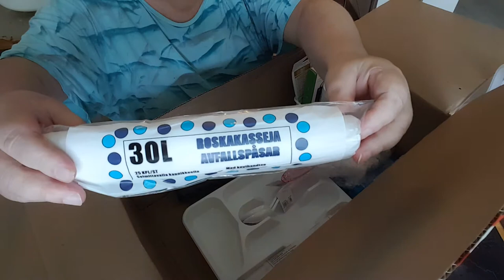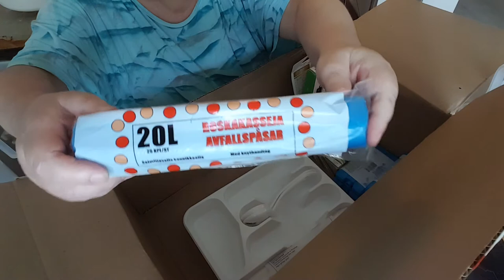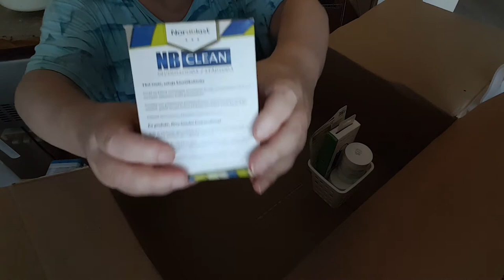,Paketin avaus,Avaan paketin, öppna paketet,Postipaketti/matkahuolto paketti,Suomi,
Salo,iso  pahvilaatikko,Puuilo
Paketin avaus,Avaan paketin, öppna paketet,